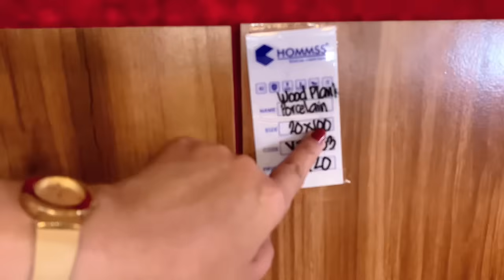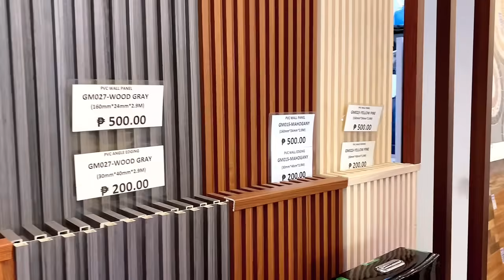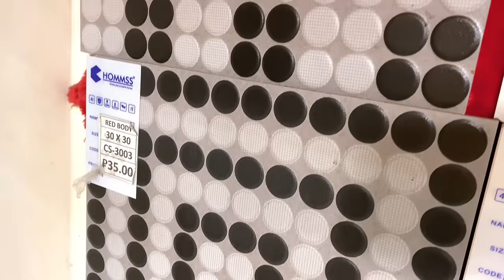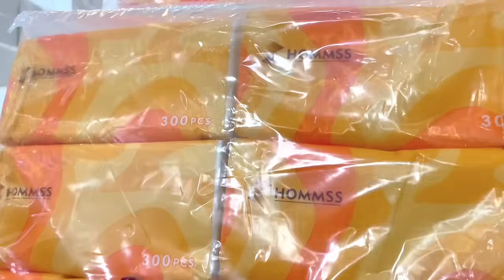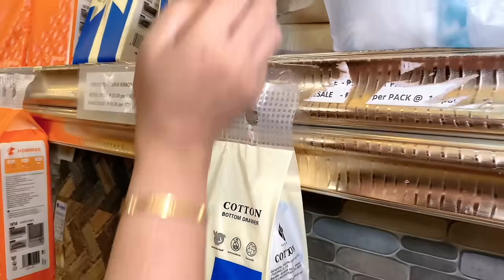Swerte ng May Alam Dito! BODEGA ng mga TILES at FACIAL TISSUE/ Makakadiscount ka pa!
Isa sa pinakamalaking showroom / bodega ng mga TILES and FACIAL TISSUE naman ang pinuntahan natin. Tiyak namin na ang dami nyong magugustuhan dito!

FOR WALK-IN INQUIRIES (SHOWROOM)
Blk 1 Lot 1 Phase 6 Global St. Sterling Industrial Park,Libtong Meycauayan Bulacan
waze "HOMMSS SHOWROOM"
PLEASE CONTACT
Mr. Edwin Pascua Erece
Mr. Je Rome : 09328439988 (SHOWROOM)

Ms. AJ Sajor - 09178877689 or 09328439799
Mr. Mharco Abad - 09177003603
Ms. Tintin Consulta Hommss - 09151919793 or 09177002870
Ms. Maricon Rabusa Hommss - 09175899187 or 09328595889

FOR FACIAL TISSUE ORDERS;
BIG DISCOUNT AWAITS FOR BULK ORDERS

THEY ARE OPEN FOR DEALERSHIP
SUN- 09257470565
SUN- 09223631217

FOR SHOWROOM WALK-IN CLIENTS PLEASE CONTACT OUR SALES REPRESENTATIVE.
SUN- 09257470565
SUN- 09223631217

CEBU BRANCH FOR TILES & TISSUE
HOMMANN TILES;
Monday-Saturday
8am-5pm
SHOWROOM SALES:
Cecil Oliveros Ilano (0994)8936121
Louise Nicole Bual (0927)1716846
Located at Fatima St. Brgy. Jubay, Liloan Cebu (Homman Builders & Development Corporation compound)

*LIGHTINGS FOR VLOG-Magnetic Lights

For Dishwashing kits and other affordable products naman po;

God bless :)